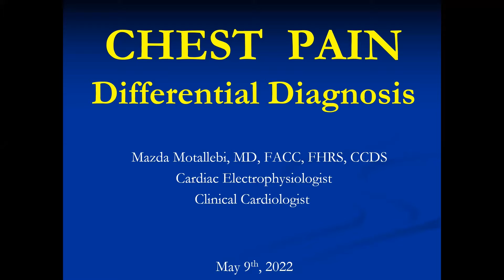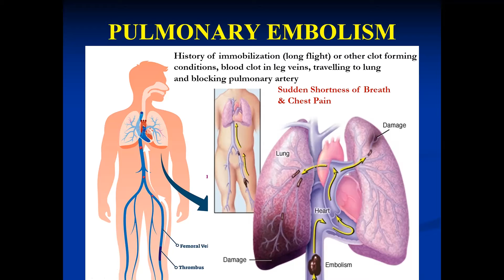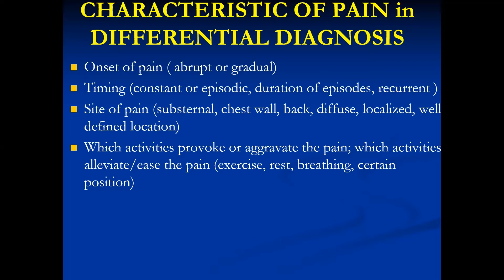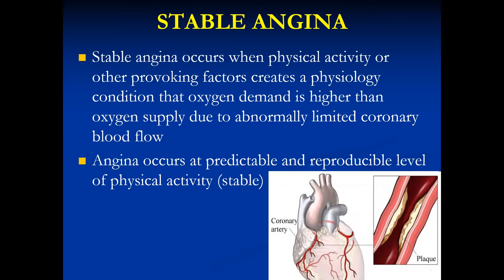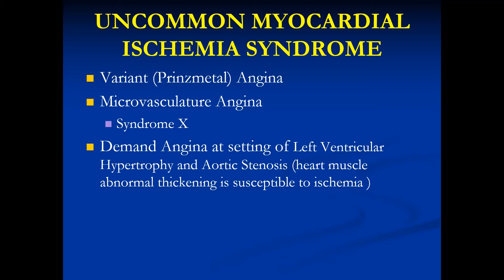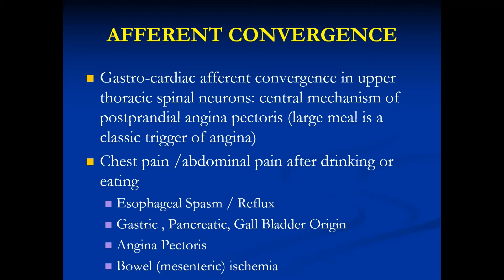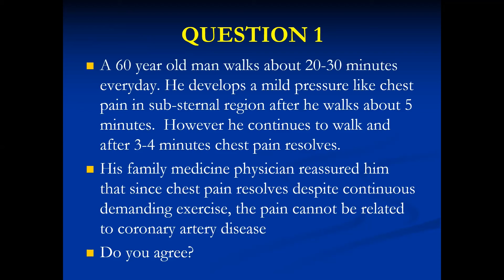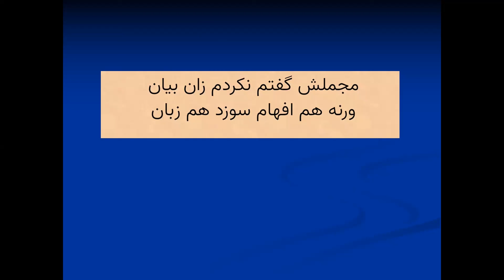Chest Pain - Cardiac & Non-Cardiac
"Chest Pain - Cardiac & Non-Cardiac" by Mazda Motalebi, MD